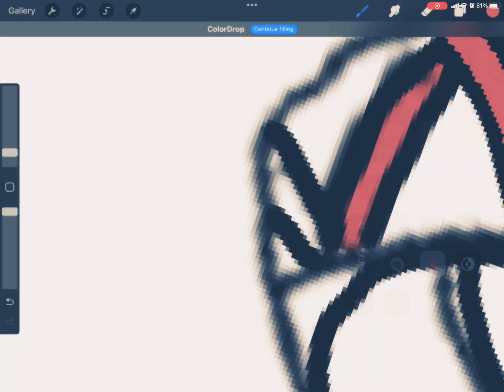I drew paimon form Genshin impact